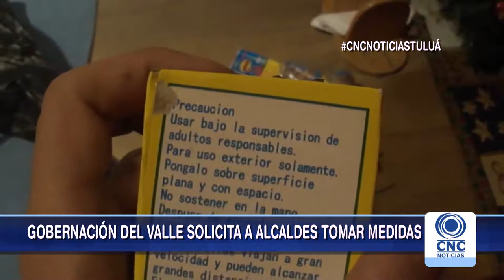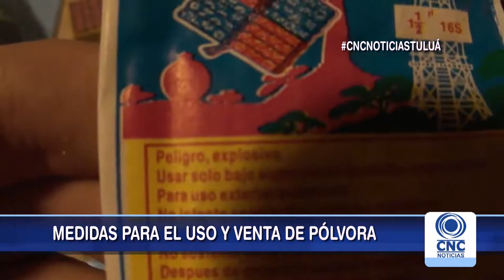Gobernación implementa decreto sobre venta de Pólvora